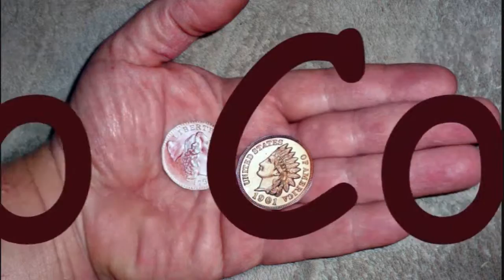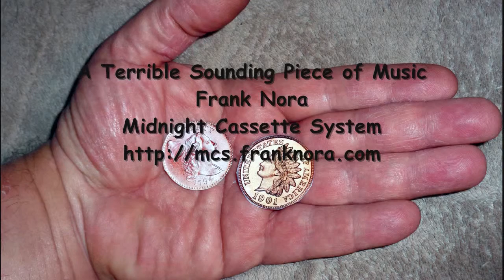George Bush Hits the Campaign Trail for Jeb - Both are Idiot RINOS!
Us stupid little peons, why can't we  just learn our place, shut up, and do as we're told. Yes, Mr Ex-President, a lot of us are angry, real angry. The GOP needs to get their heads out of their butts and listen.